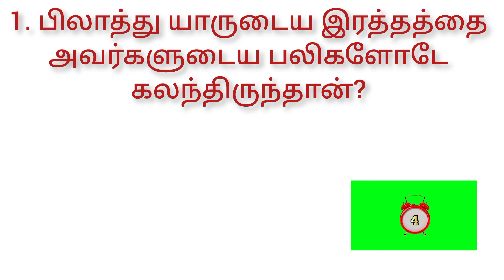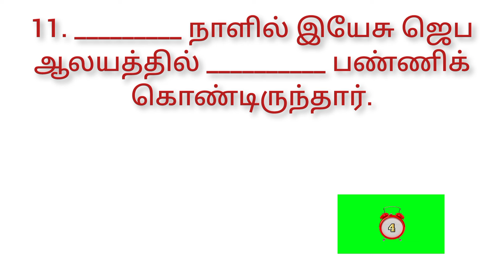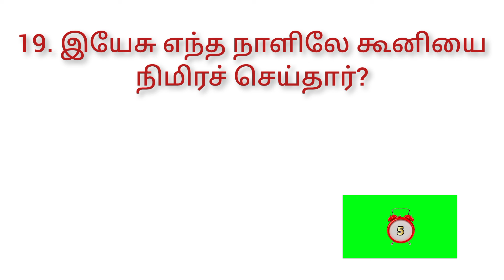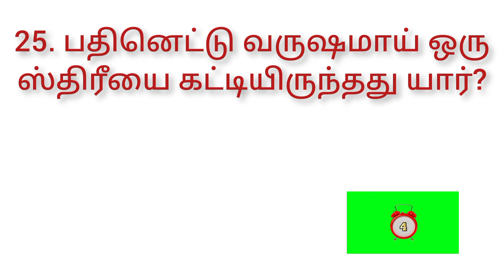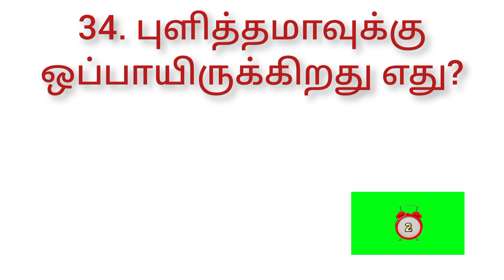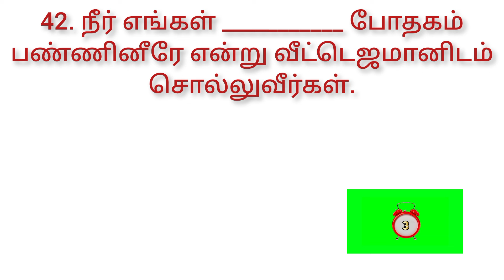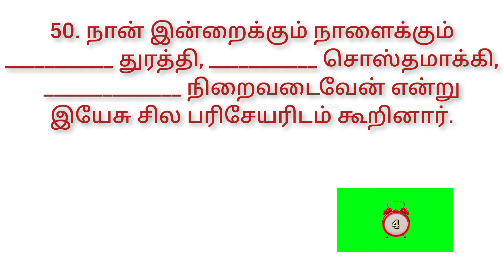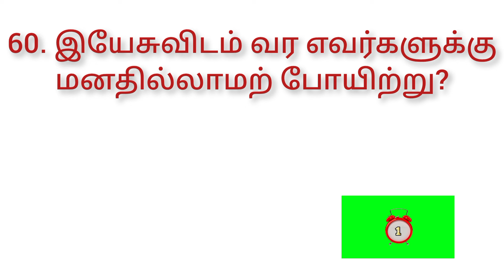லூக்கா 13 | Luke 13 | luke bible quiz | லூக்கா வினா விடை | luke bible questions | லூக்கா கேள்விகள்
லூக்கா 13 ம் அதிகாரத்திலிருந்து 60 கேள்வி பதில்கள் கொடுக்கப்பட்டுள்ளன.

லூக்கா
லூக்கா 13
லூக்கா அதிகாரம் 13
லூக்கா கேள்வி பதில்
லூக்கா வேதாகம கேள்வி பதில்
லூக்கா கேள்வி பதில்கள்
லூக்கா வேதாகம கேள்வி பதில்கள்
லூக்கா வினா விடை
லூக்கா வேதாகம வினா விடை
லூக்கா கேள்வி
லூக்கா வேதாகம கேள்வி
லூக்கா வினா விடைகள்
லூக்கா வேதாகம வினா விடைகள்
லூக்கா கேள்விகள்
லூக்கா வேதாகம கேள்விகள்
லூக்கா வினா
லூக்கா வேதாகம வினா
லூக்கா வினாக்கள்
லூக்கா வேதாகம வினாக்கள்
லூக்கா புதிர்
லூக்கா வேதாகமப் புதிர்
லூக்கா விடுகதை
லூக்கா வேதாகம விடுகதை
லூக்கா வேத வினா
லூக்கா வேத வினா போட்டி

luke
luke 13
luke chapter 13
luke kelvi pathil tamil in tamil
luke bible kelvi pathil in tamil
luke kelvi bathil in tamil
luke bible kelvi bathil in tamil
luke question answer in tamil
luke question and answer in tamil
luke questions and answers in tamil
luke bible question answer in tamil
luke bible question and answer in tamil
luke bible questions and answers in tamil
luke quiz in tamil
luke bible quiz in tamil
luke riddles in tamil
luke bible riddles in tamil
luke study in tamil
luke bible study in tamil
luke trivia in tamil
luke bible trivia in tamil
luke question in tamil
luke bible question in tamil
luke questions in tamil
luke bible questions in tamil
luke vina vidai in tamil
luke bible vina vidai in tamil
luke kelvi in tamil
luke bible kelvi in tamil
luke kelvigal in tamil
luke bible kelvigal in tamil
luke vedha vina potti in tamil
luke bible game in tamil
luke game in tamil
luke bible question in jpr bible education

Bible kelvi pathil in luke
bible kelvi bathil in luke
bible question answer in luke
bible question and answer in luke
bible questions and answers in luke
bible quiz in luke
bible study in luke
bible riddles in luke
bible trivia in luke
bible kelvi in luke
bible kelvigal in luke
bible question in luke
bible questions in luke
bible vina in luke
bible vina vidai in luke
bible game in luke
bible vedha vina vidai in luke
bible vedha vina potti in luke

bible game in tamil
bible fun game in tamil
vedha vina potti in tamil
bible knowledge
test your bible knowledge
வேதாகம கேள்வி பதில்
வேதாகம கேள்விகள்
வேதாகம வினா விடை
வேதாகமப் புதிர்
வேதாகம வினாக்கள்
வேதாகம கேள்வி
வேதாகம வினா
வேதாகம புதிர்கள்
வேதாகம வினா விடைகள்
பைபிள் குயிஸ்
வேதாகம விடுகதை
வேத வினா போட்டி